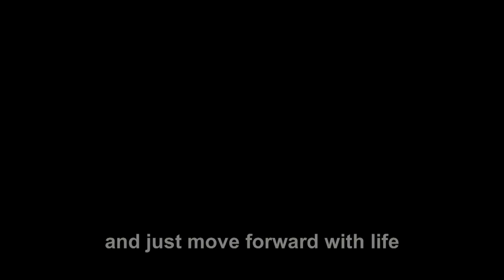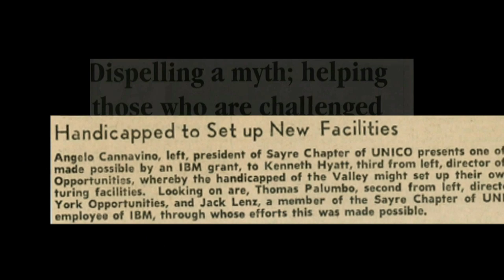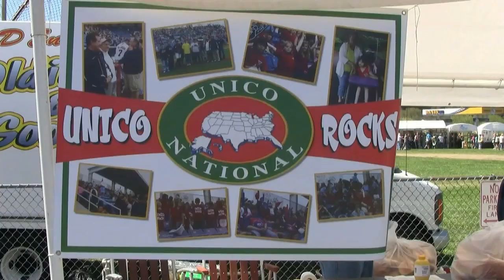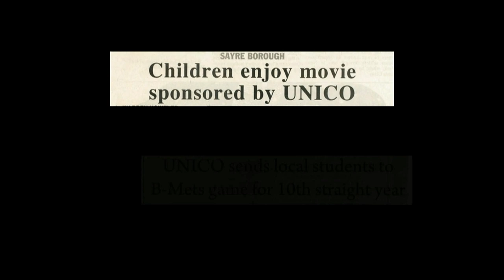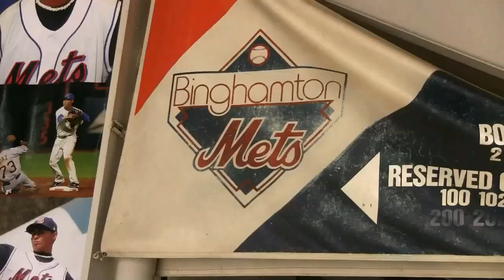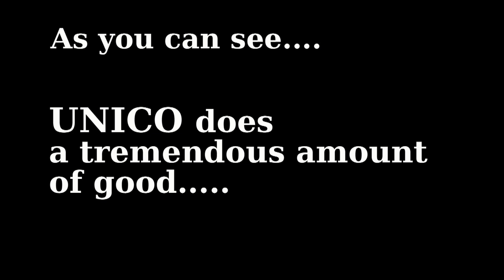An Introduction to the Sayre Chapter of UNICO